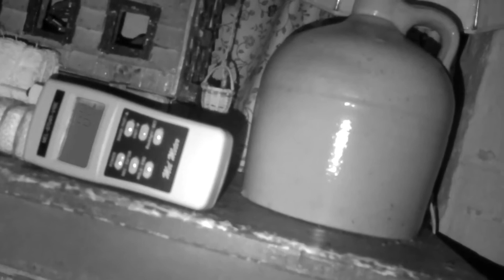Edgewood Investigation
Orb quickly follows Sheri into other room, then back into main room after she had previously pulled out chair and said if anyone was there to come sit and talk to her. She got specific words on her device (the name of a State and the name of a City IN that State). An orb goes by as she's quietly asking away from group if that person was from that state and flashlight comes on. She lets group know there's flashlight activity. She then asks if from that specific city after flashlight is turned off and it comes back on. Just before ending the video Sheri says "Thank you for communicating" and you can hear a man's low grumble-like voice say "You're welcome".